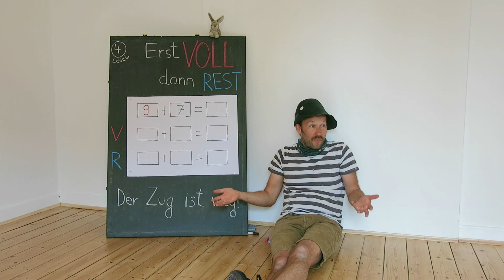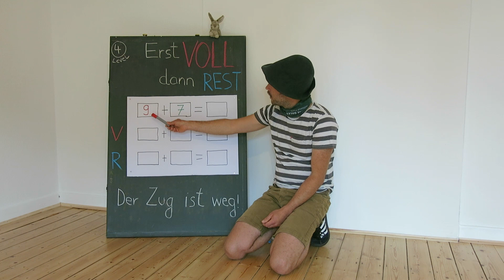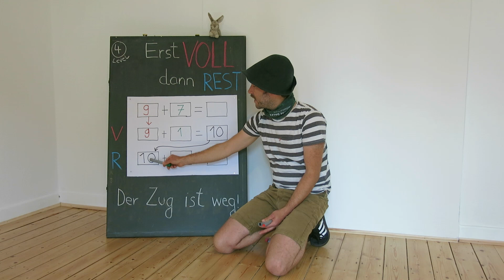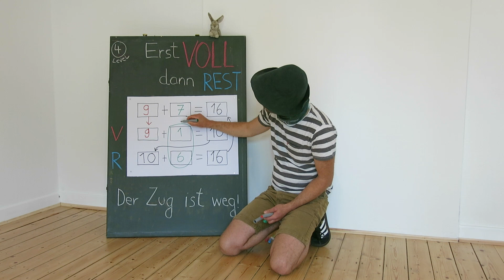(1. Klasse) Addition mit Zehnerübergang Level 4 - Der Rechenzug verschwindet im Kopf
Au Weia, der Rechenzug ist jetzt auch noch verschwunden? Wie soll ich denn dann rechnen?  Level 4 verrät es dir!